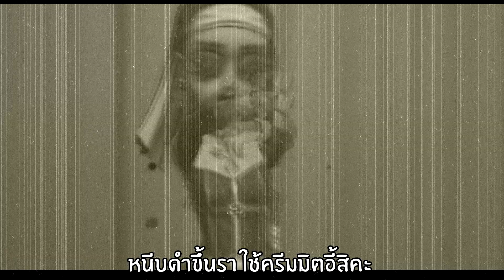Identity V แพทริเซียนี่มันคณะตลกรึป่าวเนี่ย? เจ๊แพทเชิญล้ม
แพทริเซียนี่มันคณะตลกรึป่าวเนี่ย? เจ๊แพทเชิญล้ม เมื่อโหมด8vs2 ไม่ใช่โหมด8vs2อีกต่อไป ปาร์ตี้ตลกเชิญล้ม จะฮาขนาดไหน ติดตามชมได้ใน Identity V Patricia Enchantress
สามารถพูดคุยและติดตามข่าวสารได้ที่ Facebook

ไม่รับโดเนทแล้วนะจ๊ะ พี่ปิดเบอร์True Walletแล้วจ้า

สวัสดีค่ะ พี่สุน STHRXX channel นะคะ ยะฮู้ ยะฮู้ ยะฮู้
หวังว่าคลิปที่พี่สุนทำ จะทำให้ใครหลายๆคนยิ้มและสนุกกันนะคะ อิอิ

ช่องนี้เป็นช่องที่เน้นการเล่นเกมส์ให้กาก เหมาะสำหรับผู้ดูสายชิลทุกท่าน ผู้เล่นสายเทพทั้งหลายควรใช้จักรยานขี่ไปซื้อพริกกับพิมเสนในการสูดดมระหว่างรับชมนะคะ

ดูแล้วสนุก ดูแล้วฮา อย่าลืมกระแทก Like/Share/Commentบอกใต้คลิปกันด้วย
และกระโดดทุบปุ่มSubscribeแรงๆนะจ๊ะได้ที่